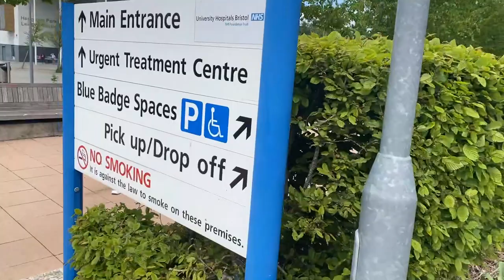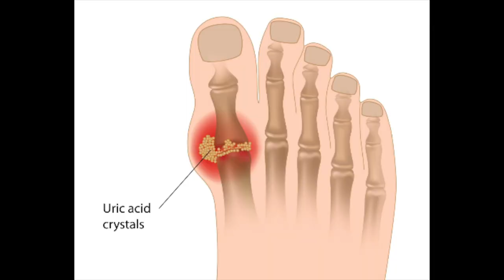I HAD TO GO TO THE HOSPITAL!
0:00 intro making brekky
1:20 talking about fatigue
5:06 Deadlifts
6:21 Calling 111
8:37 going to hospital
9:10 I've got Gout!
13:10 outro